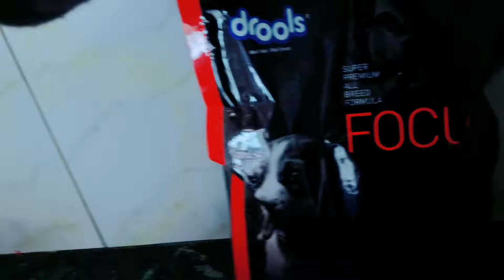Nagpur ja rahe he ||SWEETY star vlogs